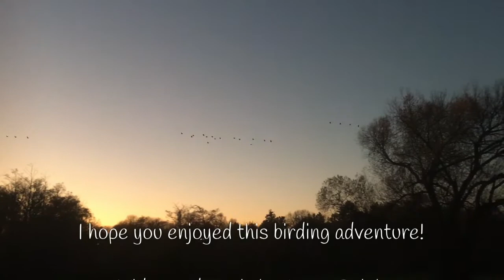Birds Come to Dow's Lake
This is a short video with more birds from Dow's Lake.

Video and music by Jason Polak.